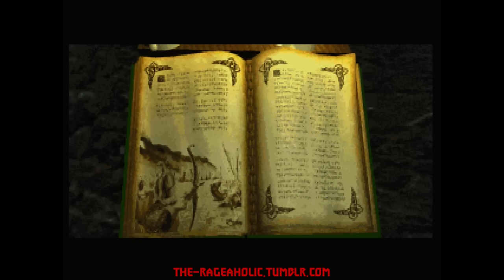RazörFist Arcade LIVE: Elder Scrolls II - DAGGERFALL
RazörFist Arcade returns LIVE, for VENGEAAAAAAAAAAAAAAAAAAAAAAAAAAAAAANCE!!!